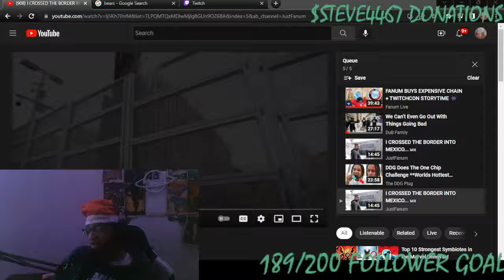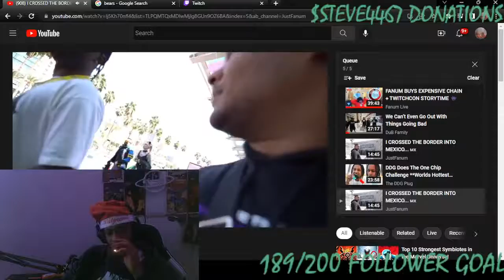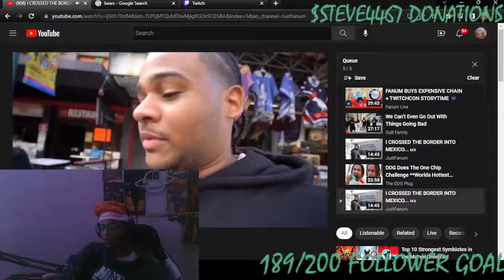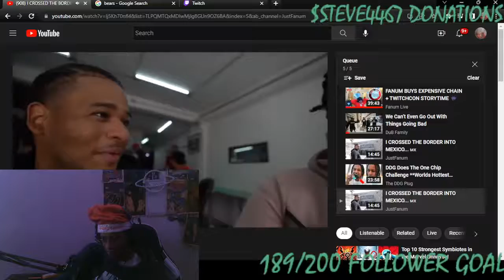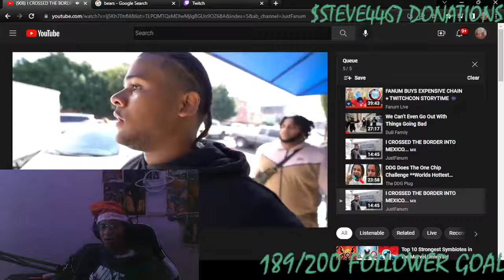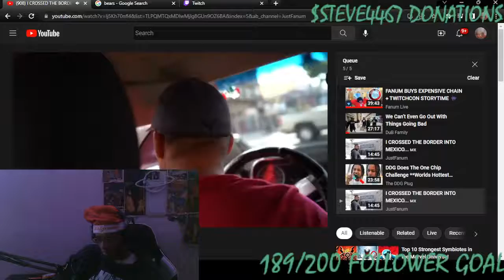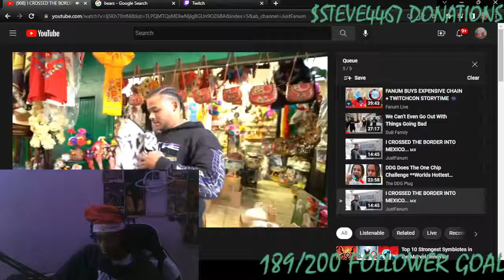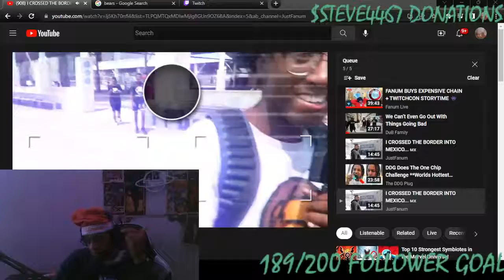THEY LIED - I CROSSED THE BORDER INTO MEXICO... 🇲🇽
I CROSSED THE BORDER INTO MEXICO... 🇲🇽